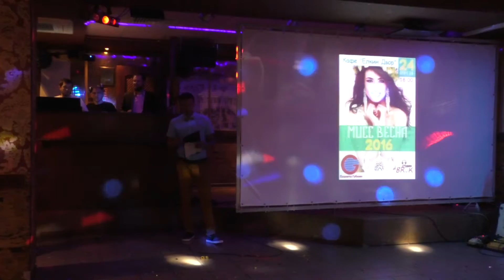НАГРАЖДЕНИЕ "МИСС ВЕСНА" ОРГАНИЗАТОР КОНКУРСА КРАСОТЫ Арт студия BRiK Губкин